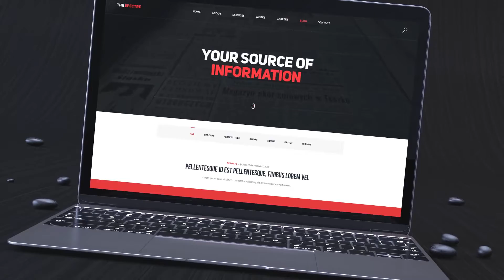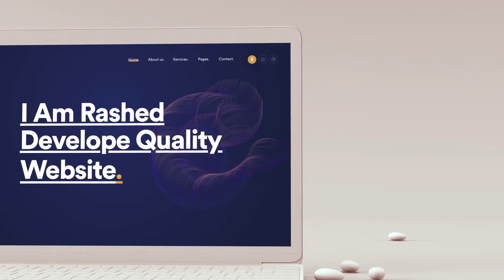Laptop Mockup Dark And Light Color AFTER EFFECTS Template Videohive 24006407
▶️ Download AFTER EFFECTS TEMPLATE "Laptop Mockup Dark And Light Color"

100% After Effects project
file Duration 1:00, 1:00
Multi-purpose